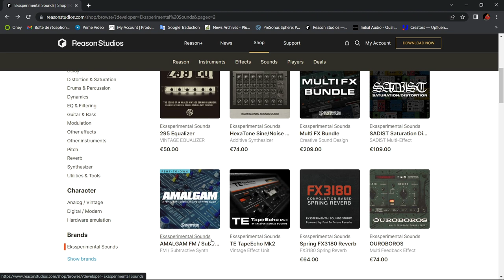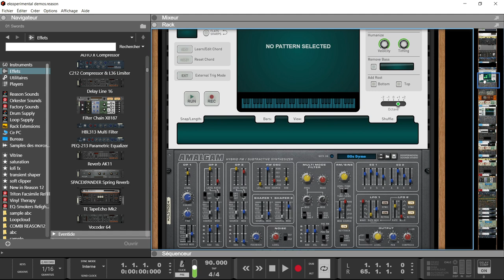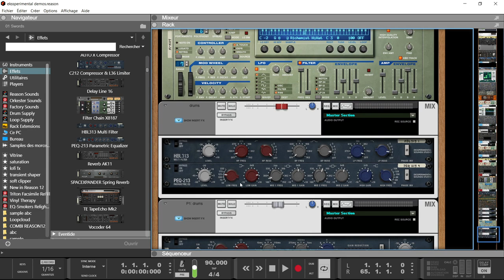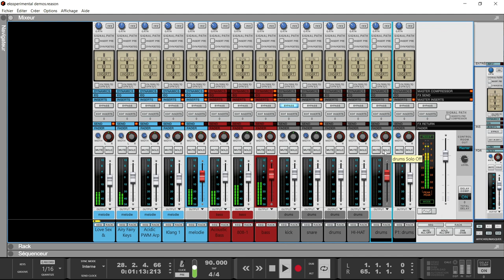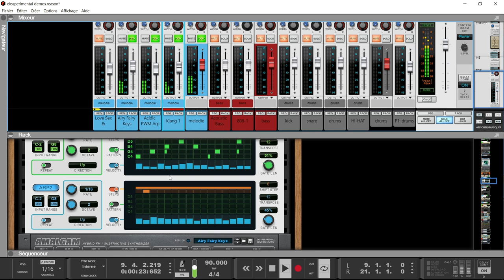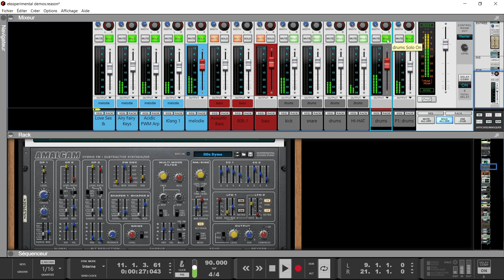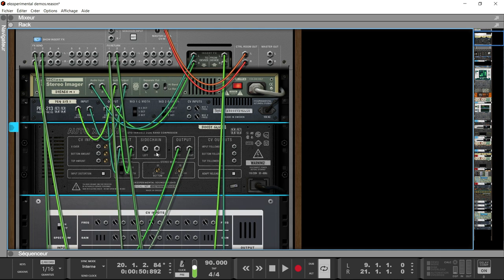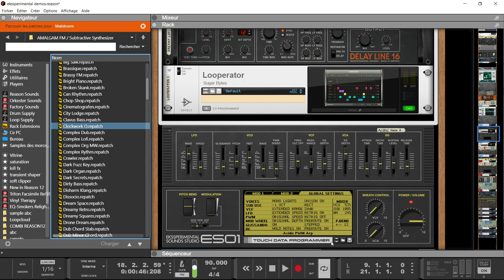DECOUVERTE DES EFFETS ET SYNTHES DE EKSSPERIMENTAL SOUNDS